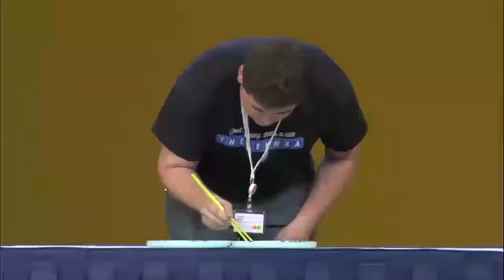★ Emcee Games: quick, silly audience-participation games (feat. MC Andy Saks)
0:30 Marbles & Chopsticks
1:22 Stack Attack
2:34 Hanky Panky
3:18 Dizzy Mummy

This video shows highlights of professional emcee Andy Saks facilitating four short, fun audience-participation games in front of 2,800 people at a high-profile corporate conference at the Anaheim Convention Center in Anaheim, California, in 2018.